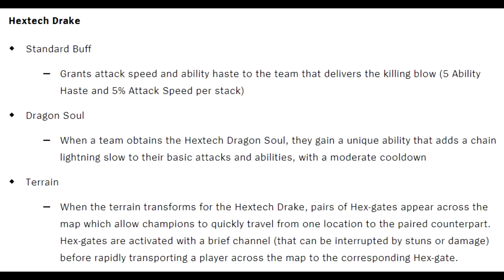Hextech Drake Interactions - new Portals Mechanic!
Testing out new Drake - Hextech Dragon.